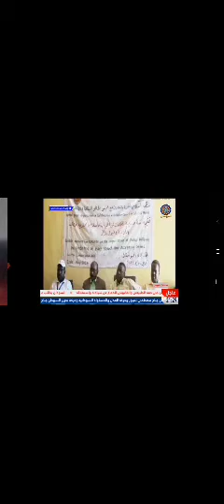1 May 2024